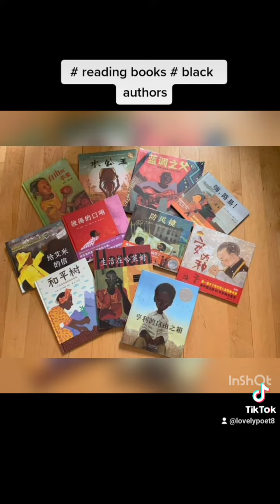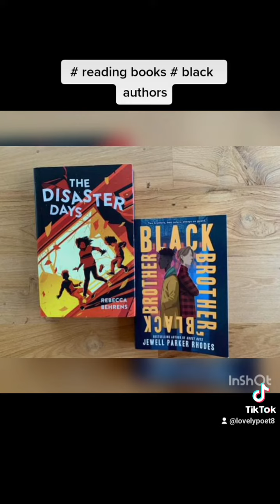# lovely poet8 # poetry reading # books # writers authors# artist # good vibes